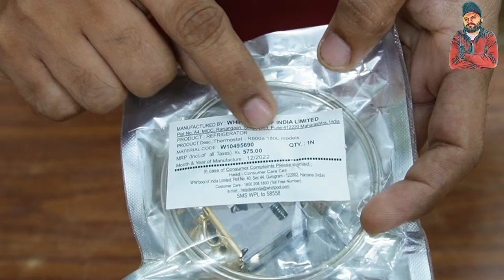new thermostat installation के बाद भी बर्फ बहुत ज्यादा जम रही है | more ice problem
Refrigerator Defrost Thermostat

इस वीडियो में हमने बताया है कि नया थर्मोस्टेट लगाने के बाद भी बर्फ बहुत अधिक जम रही है इसका क्या कारण है.और इसे हम किस तरह से सही कर सकते हैं. यदि आप भी जाना चाहते हैं तो इस वीडियो को पूरा जरूर देखें

My Boya Mik.